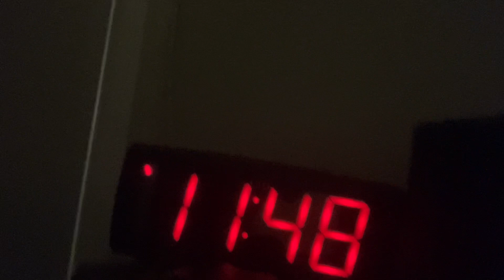Happy new year 2023 is here